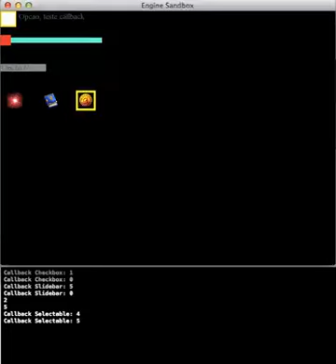AAGEngine TCC DEMO